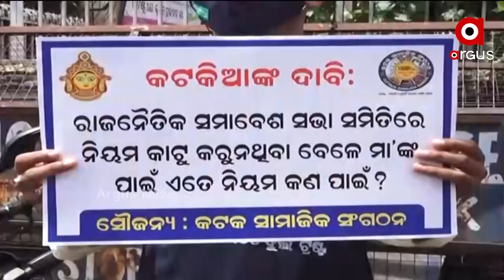MANTABYA: ସ୍ଵାଭିମାନ ବନାମ ଅହଙ୍କାର